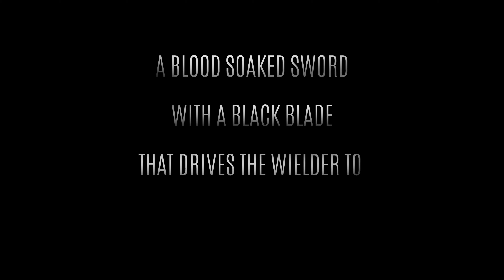Muramasa | Official Trailer 2016 | The Fright Saga Project Chronicle #3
Direction: Chirag Hasyagar

Starring: Kiran Kumar and Vikram M R
Executive Producer: Nirvigna Kadambi
Story and Screenplay: Chirag Hasyagar
VFX: Adarsh Jhadav
Make Up: Swetha Krishnan and Adarsh Jhadav